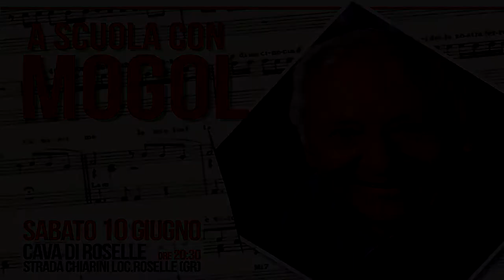Progetto "A scuola con Mogol", attività formativo-didattica rivolta agli alunni grossetani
Intervista realizzata in occasione della presentazione dello spettacolo conclusivo presso la Cava di Roselle del progetto didattico patrocinato dall'autore simbolo della musica leggera italiana e fondatore del CET, Centro Europeo di Toscolano, nato 25 anni fa ed oggi centro di eccellenza universitario della musica popolare.